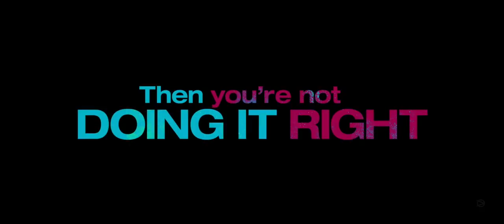How To Be Single Movie Trailer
A group of unmarried in New York City learn how to be single in a world filled with ever-evolving definitions of love.